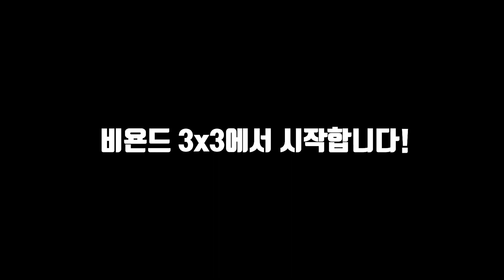[비욘드3x3] '플라핑'에 대한 심판과 선수의 소회